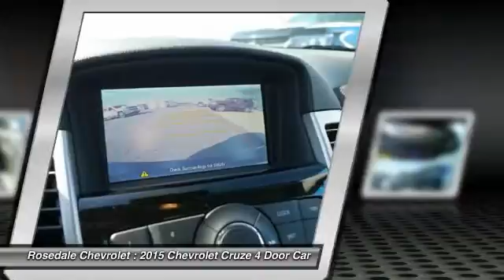2015 Chevrolet Cruze Roseville, Fridley, St. Paul, Minneapolis 8124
Rosedale Chevrolet
2845 Interstate 35 W

EPA 38 MPG Hwy/26 MPG City!, PRICED TO MOVE $500 below Kelley Blue Book! Heated Leather Seats, Sunroof, Alloy Wheels, ENGINE, ECOTEC TURBO 1.4L VARIABLE VALVE TIMING DOHC 4-CYLINDER SEQUENTIAL MFI, Turbo, iPod/MP3 Input READ MORE! KEY FEATURES INCLUDE: Leather Seats, Heated Driver Seat, Back-Up Camera, Satellite Radio, iPod/MP3 Input Keyless Entry, Steering Wheel Controls, Child Safety Locks, Heated Mirrors, Electronic Stability Control. OPTION PACKAGES: SUN, SOUND AND SPORT PACKAGE includes (CF5) power sunroof, (UQA) Pioneer premium 9-speaker audio system and (PDZ) RS Package, RS PACKAGE includes rocker moldings, unique front and rear fascias, (T3Y) front projector-type fog lamps, (T43) rear spoiler and uplevel jeweled instrument panel cluster with chrome trim rings (uplevel cluster is standard on LTZ), AUDIO SYSTEM, CHEVROLET MYLINK RADIO AM/FM stereo with CD player and MP3 playback, includes 7 diagonal color touch-screen display, SPOILER, REAR, AUDIO SYSTEM FEATURE, PIONEER PREMIUM 9-SPEAKER SYSTEM WITH AMPLIFIER, 250 WATTS, ENGINE, ECOTEC TURBO 1.4L VARIABLE VALVE TIMING DOHC 4-CYLINDER SEQUENTIAL MFI (138 hp [103 kW] @ 4900 rpm, 148 lb-ft of torque [199.8 N-m] @ 1850 rpm), TRANSMISSION, 6-SPEED AUTOMATIC, ELECTRONICALLY CONTROLLED WITH OVERDRIVE, PREFERRED EQUIPMENT GROUP. LTZ with BLUE RAY METALLIC exterior and JET BLACK interior features a 4 Cylinder Engine with 138 HP at 4900 RPM*. EXPERTS REPORT: The Cruze's cabin has a classy two-tone color scheme and looks more upscale than many of its competitors. -Edmunds.com. Great Gas Mileage: 38 MPG Hwy. A GREAT TIME TO BUY: This Cruze is priced $500 below Kelley Blue Book. OUR OFFERINGS: Contact our Internet Team, Reily Pricing analysis performed on 9/3/2015. Horsepower calculations based on trim engine configuration. Fuel economy calculations based on original manufacturer data for trim engine configuration. Please confirm the accuracy of the included equipment by calling us prior t